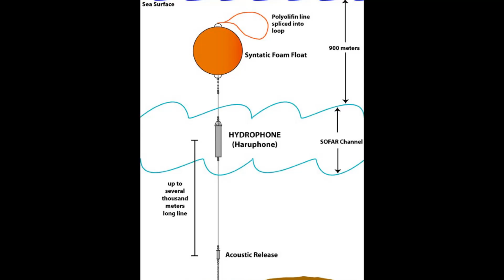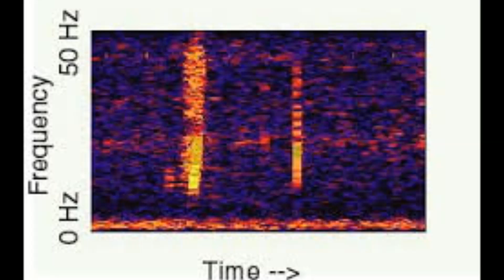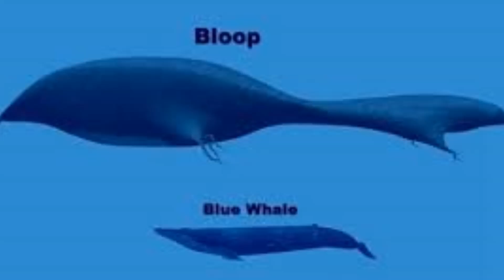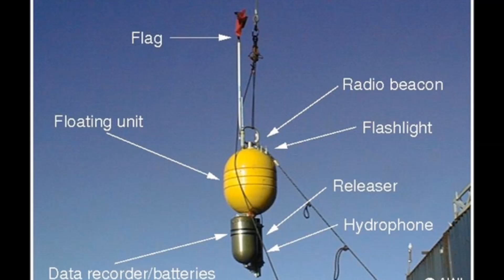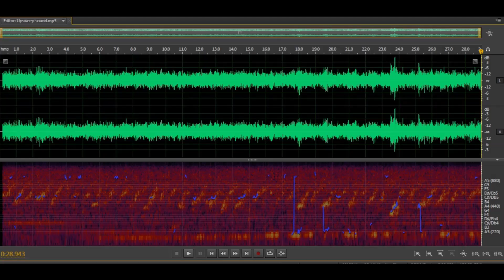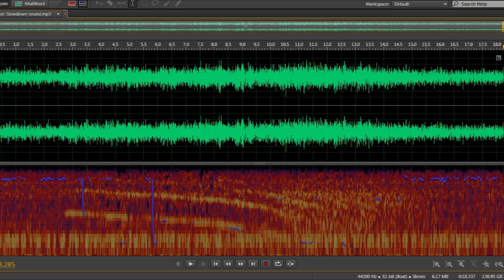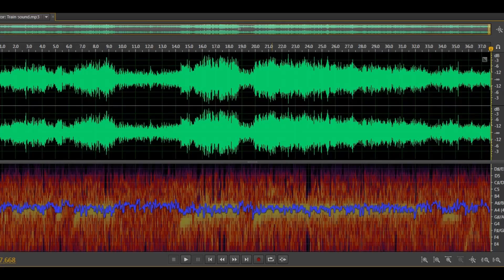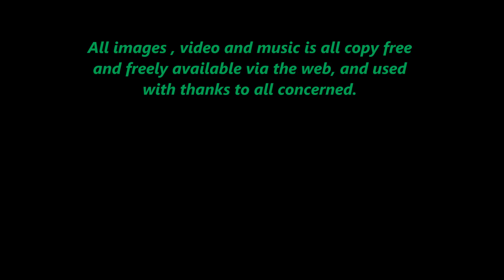Mysterys explained episode 5 The Bloop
In this the last of our 5 videos we look at a strange sound captured on a hydrophone array in 1997 in the southern pacific ocean. Nicknamed "The Bloop" the sound remained a mystery for many years. We also listen to other strange noises captured by NOAA - National Oceanic and Atmospheric Administration